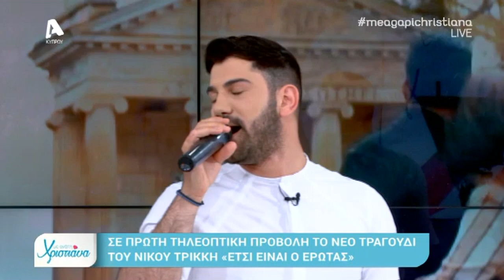Ο Νίκος Τρίκκης στην εκπομπή "Με αγάπη Χριστιάνα"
Ο Νίκος Τρίκκης παρουσιάζει το καινούριο του κομμάτι "Έτσι Είναι ο Έρωτας"  σε μουσική και στίχους του Κυριάκου Σιάλαρου που κυκλοφορεί απο την Heaven Music στην εκπομπή της Χριστιάνας Αριστοτέλους "Με αγάπη Χριστιάνα", και δίνει μια αποκαλυπτική συνέντευξη! (31/05/2019)